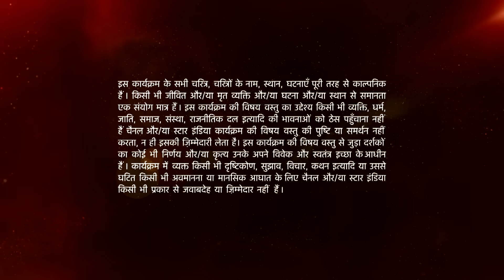Mann Kee Awaaz Pratigya | मन की आवाज़ प्रतिज्ञा | Aarushi ne kiya Pratigya ko Holi par wish!